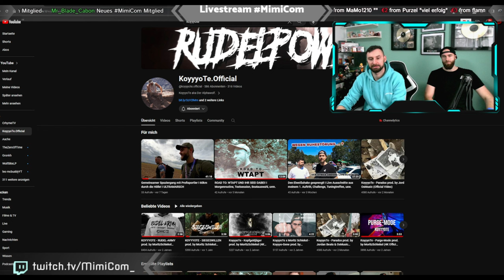Hörproben mit Koyyyote zu WTAPT (Teil 1 von 4) [Deutsch/HD]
Liebe Grüße Mimi✌

► Amazon Music
Meine Social Media Kanäle: